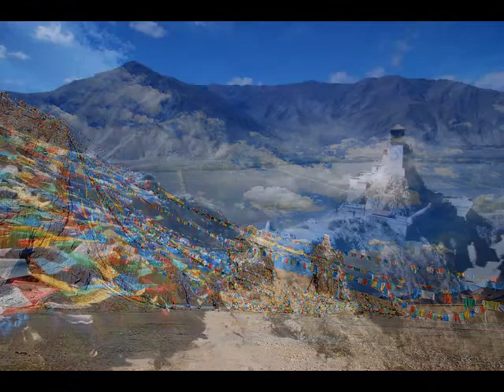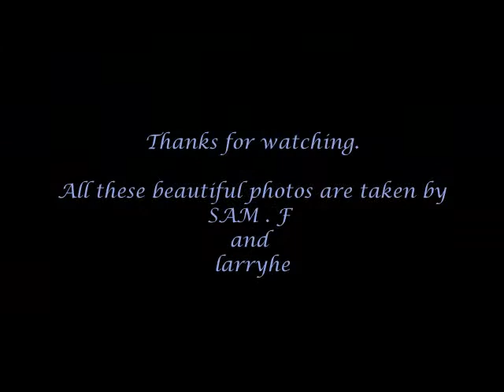Vitas - The Tibetan Plateau 青藏高原 Mandarin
詞曲:  李千一

哦...
是誰帶來遠古的呼喚
是誰留下千年的祈盼
難道說還有無言的歌
還是那久久不能忘懷的眷戀

哦...
我看見一座　座山一座座山川
一座座山川相連
呀啦索
那可是青藏高原？

哦...
是誰日夜遙望著藍天
是誰渴望永久的夢幻
難道說還有讚美的歌
還是那彷彿不能改變的莊嚴

哦...
我看見一座座　山一座座山川
一座座山川相連
呀啦索
那就是青藏高原